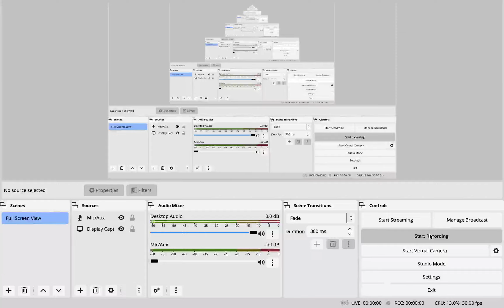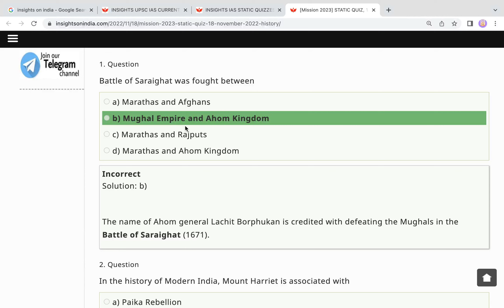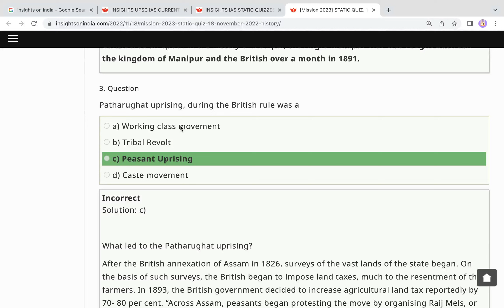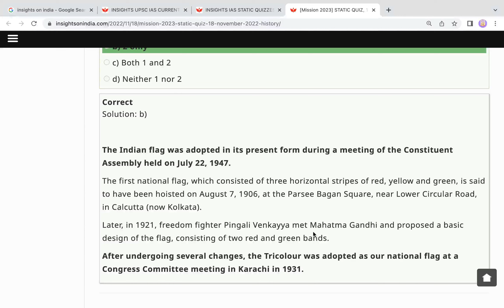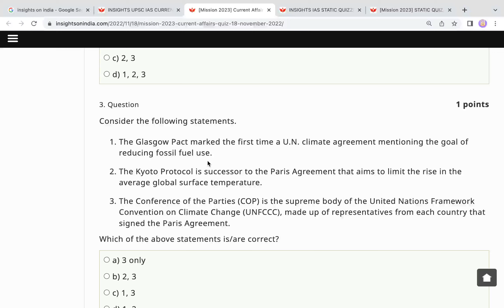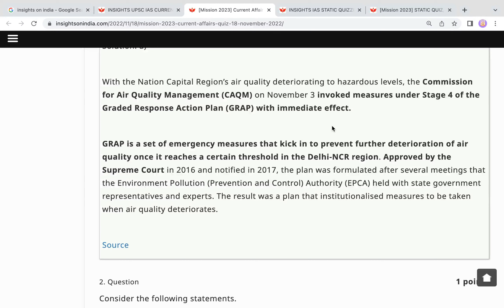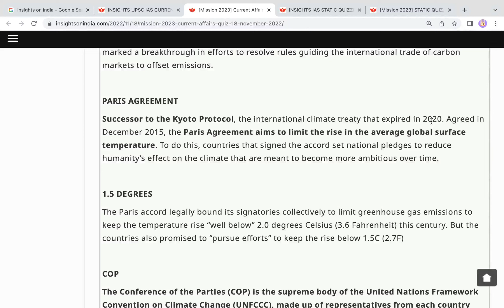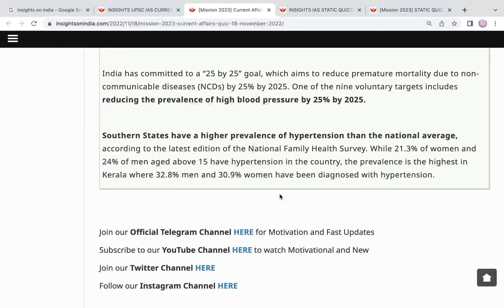Pre++ : MCQs & Analysis | Courtesy: InsightsOnIndia | Session 08 | GPSC - UPSC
Session 08: Static and Current Quiz - 10 Questions

✍️Pre++ 📚 - MCQs & Analysis
Ensure your seat on the train to Mains

About the Initiative:

Dear all, based on popular demand, we are starting a new initiative where we will be working on MCQs, how to solve them logically and analyse them. This understanding and analytical capabilities will be very useful in the GPSC - UPSC mains examination.

Note: The sessions are conducted by Kunal Mojidra. You may also follow him on his telegram channel where he will be sharing and informing about his all future interaction programs.